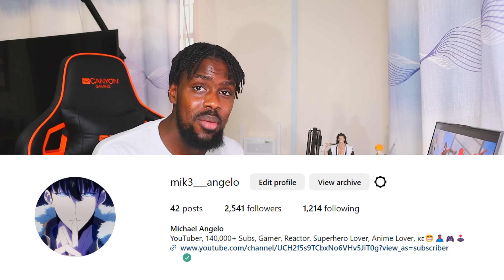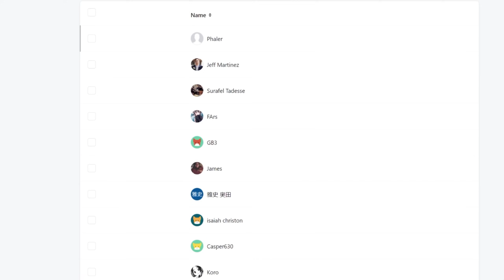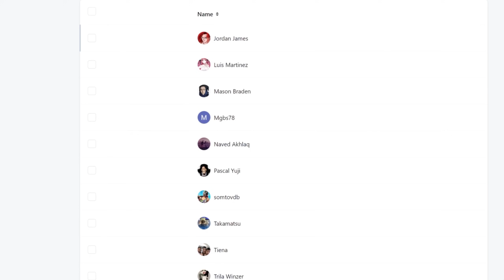BEAUTIFUL EPISODE🥹❤️ My Hero Academia Season 7 Episode 20 REACTION VIDEO!!!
My Hero Academia Season 7 Episode 20 REACTION

►VIDEO: BEAUTIFUL EPISODE🥹❤️ My Hero Academia Season 7 Episode 20 REACTION VIDEO!!!

my hero academia season 7 episode 20
my hero academia season 7 reaction
my hero academia s7 ep 20 reaction
my hero academia s7 ep 20
boku no hero academia season 7 episode 20 reaction